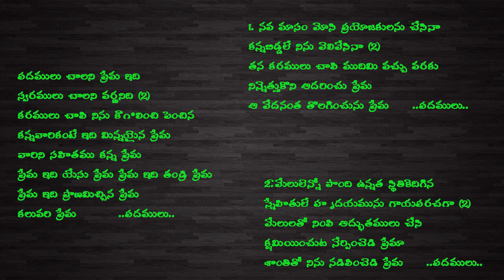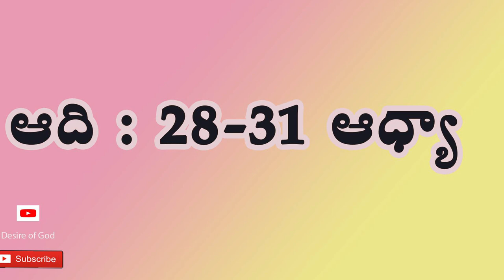Genesis || ఆదికాండము : 28-31 Chap ఆధ్యా || Read the Bible in a Year- Day : 52/365 | Pati Prasad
పదములు చాలని ప్రేమ ఇది
స్వరములు చాలని వర్ణనిది (2)
కరములు చాపి నిను కౌగలించి పెంచిన
కన్నవారికంటే ఇది మిన్నయైన ప్రేమ
వారిని సహితము కన్న ప్రేమ
ప్రేమ ఇది యేసు ప్రేమ ప్రేమ ఇది తండ్రి ప్రేమ
ప్రేమ ఇది ప్రాణమిచ్చిన ప్రేమ
కలువరి ప్రేమ         ||పదములు||

నవ మాసం మోసి ప్రయోజకులను చేసినా
కన్నబిడ్డలే నిను వెలివేసినా (2)
తన కరములు చాపి ముదిమి వచ్చు వరకు
నిన్నెత్తుకొని ఆదరించు ప్రేమ
ఆ వేదనంత తొలగించును ప్రేమ      ||ప్రేమ||

మేలులెన్నో పొంది ఉన్నత స్థితికెదిగిన
స్నేహితులే హృదయమును గాయపరచగా (2)
మేలులతో నింపి అద్భుతములు చేసి
క్షమియించుట నేర్పించెడి ప్రేమా
శాంతితో నిను నడిపించెడి ప్రేమ       ||ప్రేమ||